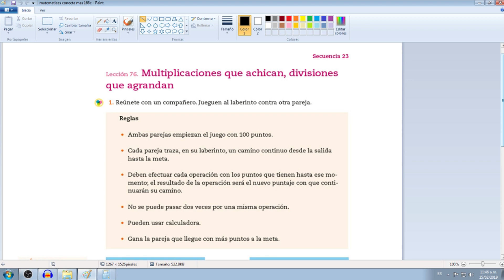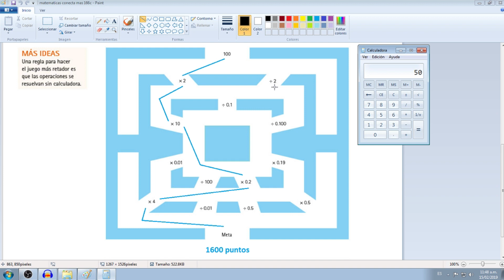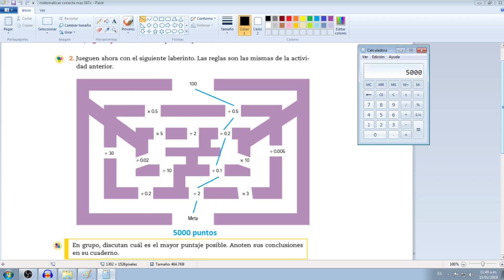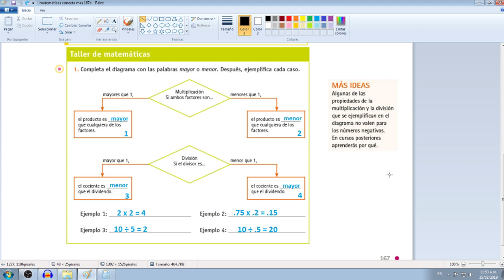Matematicas de Secu Conecta mas pag 166 y 167